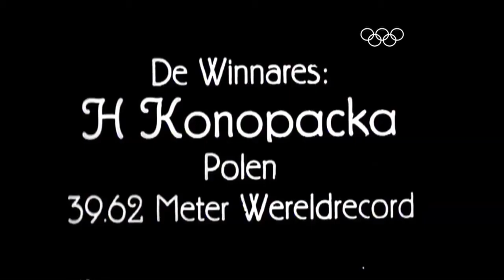Halina Konopacka Pierwsze Polskie złoto - Igrzyska Olimpijskie Amsterdam 1928 r.